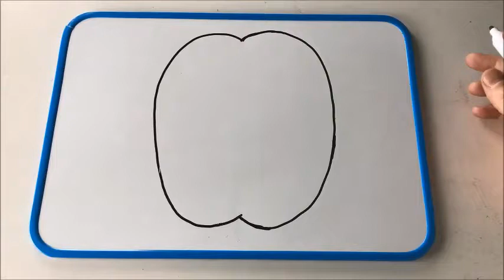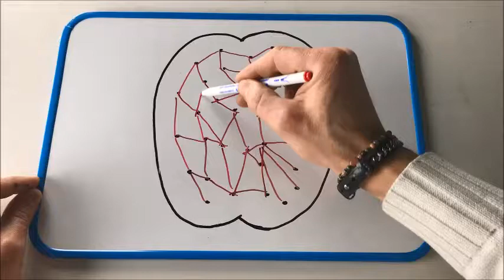Hjärnan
Hjärnan – Inspirationsfilm och modell till att få ökad motivation, prestation och ansträngning hos eleverna. Ingår i arbetsområdet Värdegrund på ”Malmö delar – en didaktisk resurs”, Malmö stads lärplattform.